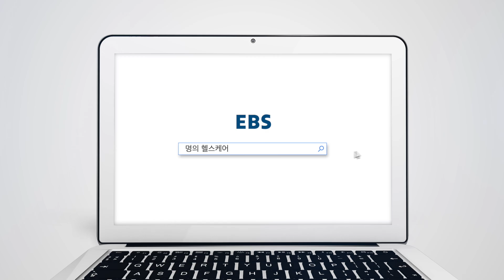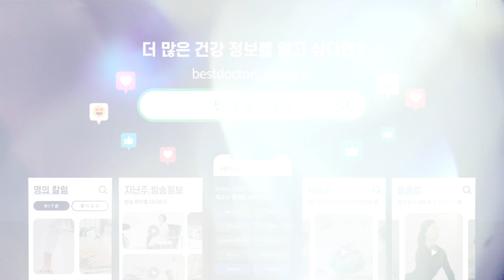명의 헬스케어 - 대상포진 물집, 터트릴까? 말까?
EBS 고품격 의학 다큐멘터리 ‹명의›
15년간 축적된 최고의 건강 콘텐츠로 100세까지 건강하게!
방송시간 1TV 금요일 밤 9시 50분

명의 문호식 교수가 출연한 '수두 바이러스의 공격! - 대상포진'를 바탕으로 디지털 플랫폼에 맞춰 제작하여 대상포진에 대하여 메인교수 인터뷰를 통해 설명하는 콘텐츠이다.